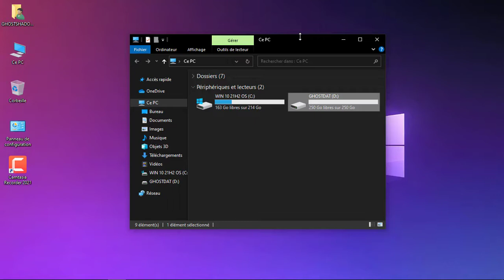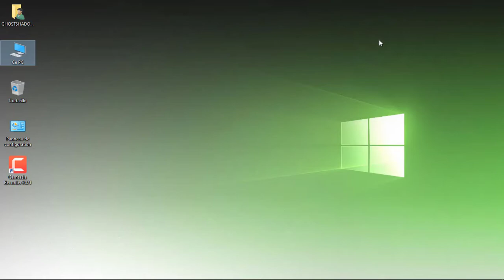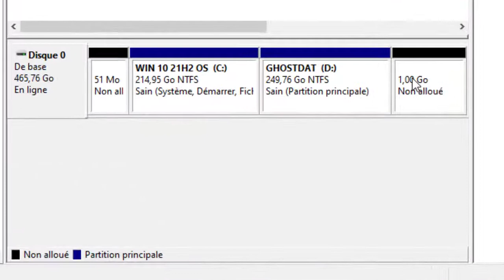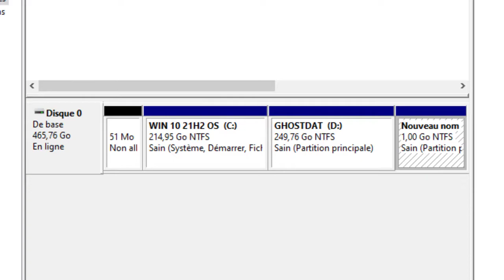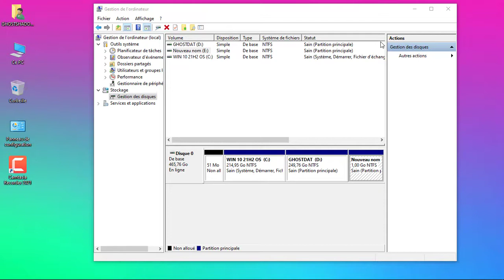🛑 Le guide ultime pour partitionner votre disque dur : Organisation et performances optimales !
Vous souhaitez améliorer l'organisation de votre disque dur tout en optimisant les performances de votre système ? Ne cherchez plus ! Dans cette vidéo, nous vous proposons le guide ultime pour partitionner votre disque dur, une étape essentielle pour tirer le meilleur parti de votre espace de stockage.

Nous commencerons par vous expliquer les avantages de la partition de disque dur et comment cela peut vous aider à mieux organiser vos fichiers et dossiers. Vous apprendrez également comment créer des partitions dédiées pour vos documents, médias, jeux ou même un espace de sauvegarde.

Ensuite, nous vous montrerons étape par étape comment partitionner votre disque dur en utilisant les outils intégrés à Windows tels que le Gestionnaire de disques. Vous découvrirez différentes méthodes pour redimensionner, créer ou supprimer des partitions en toute sécurité, sans risquer la perte de vos données.

Nous aborderons également les meilleures pratiques pour choisir la taille et le système de fichiers appropriés pour chaque partition, vous permettant ainsi d'optimiser les performances de votre disque dur et d'accélérer les temps de chargement des programmes.

Que vous soyez un utilisateur novice ou expérimenté, ce tutoriel est adapté à tous. Suivez nos conseils et astuces pour partitionner votre disque dur en toute confiance et obtenir un espace de stockage bien organisé et performant.

Ne laissez pas votre disque dur être un chaos désorganisé. Regardez notre vidéo dès maintenant et apprenez comment partitionner votre disque dur pour une meilleure organisation et des performances optimales de votre système !